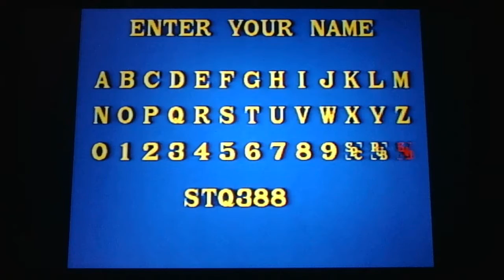Paperboy (Sega Genesis) Part1